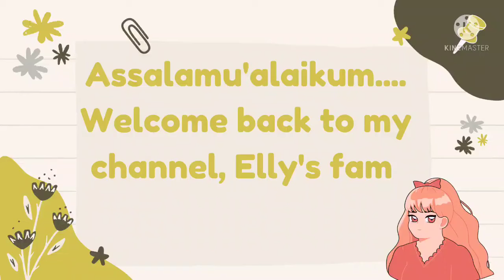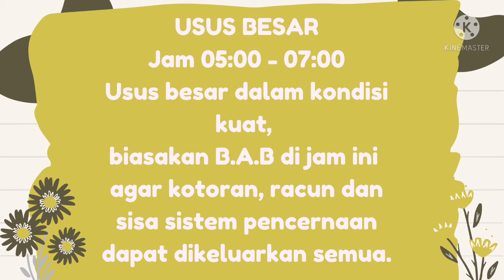Jam kerja biologis tubuh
Tubuh kita mempunyai jam kerja sendiri. Yuk kita simak seperti apa itu dengan terus menonton video ini sampai habis ya.

17/03/2022